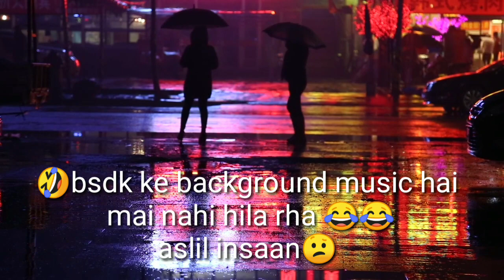how to quit masturbation| masturbation ko kam kaise kare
ha to mere jigar ke challo aaj ki  is video me mai aap ko musturbation ke nuksaan aur usko kam karne ki tips bataunga jisse aap masturbation bilkul kam.kar doge

Hello viewers, Aapke sabhi sawalo ka jawab hamne is channel me de rakha hai ki kaise kisi bhi ladki ko impress, karke chat, ya real life me pataya, ja sakta hai vo bhi badi hi aasani se to aapko apne pyar, ko paana ho ya aapka koi crush, ho jise aap bhot pyar, karte ho but aapko vo mil nahi rahi hai ya fir koi bhe love problem, to apko mai is channel me sab bataunga to subscribe jarur kar lo

2. how to quit musturbation

🌎 Social media 🌎

||your gf here empress a girl by himanshu||
खुश रहो !
सलामत रहो ।।
चैट पे लडकी पटाते रहो||